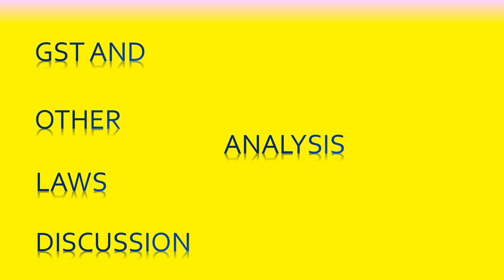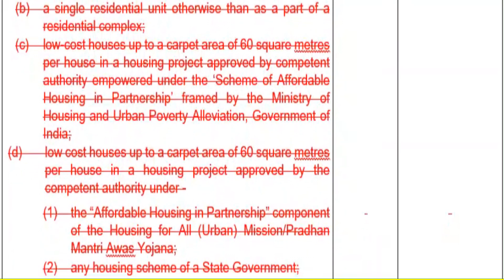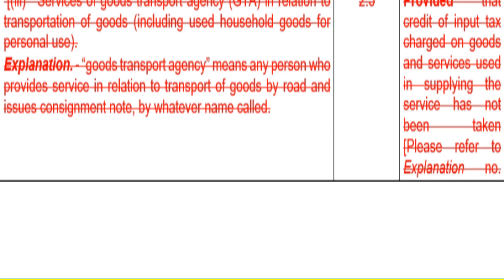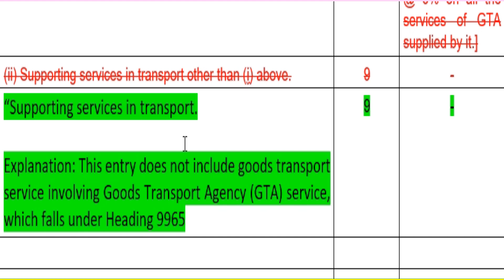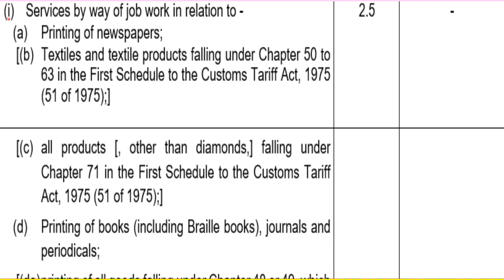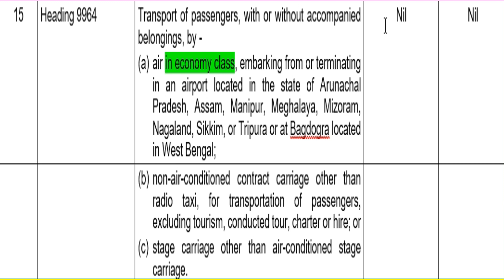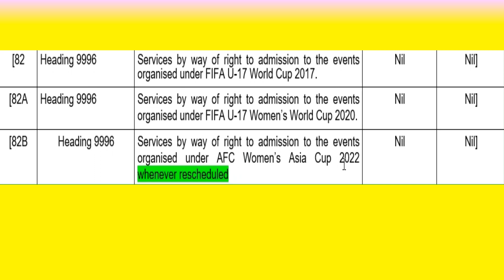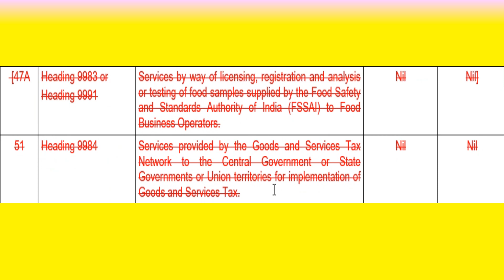GST - Changes in GST Rates of Services w.e.f. 18.07.2022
As recommended by the GST Council in its 47th Meeting, GST Rates of some services have been changed with effect from 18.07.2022 by amending Notification Nos. 11/2017-Central Tax (Rate) and 12/2017-Central Tax (Rate).